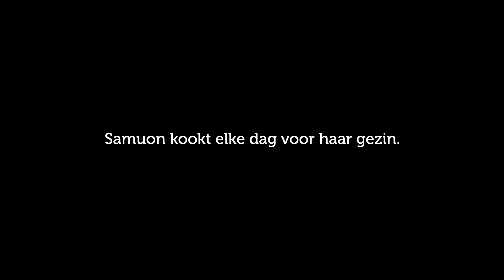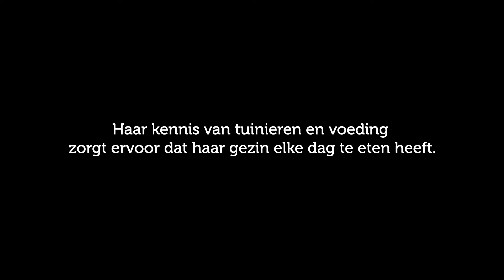Een verhaal van Samuon (13) uit Cambodja | Plan Nederland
Veel kinderen in Cambodja zijn ondervoed en hebben geen toegang tot drinkbaar water, thuis en op school. Via het project van Plan Cambodja krijgen jongeren praktische informatie over tuinieren en gezonde voeding. De leerlingen staan zelf in voor het onderhoud van de moestuin op school. Bovendien komen de zelfgekweekte groenten op hun eigen bord terecht, tijdens de lunch. Tenslotte nemen de leerlingen hun kennis ook mee naar huis, die ze toepassen in de eigen moestuin en de keuken thuis.